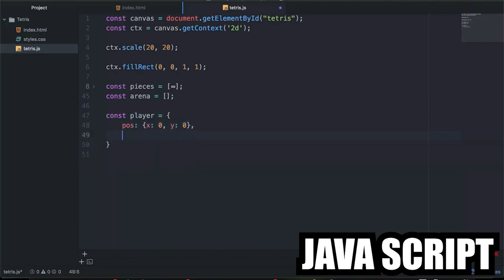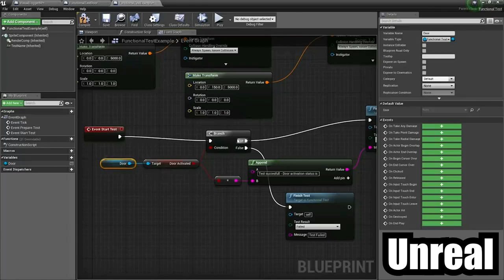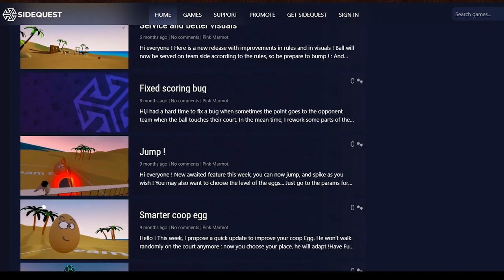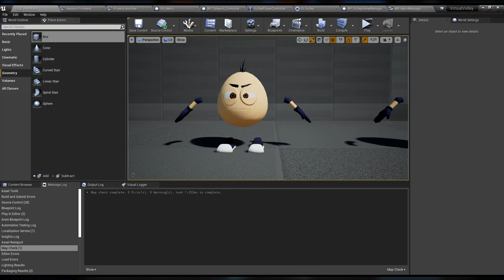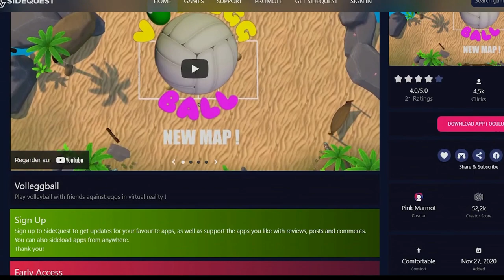Volleggball - Devlog #1 - Creating a Volleyball game in VR